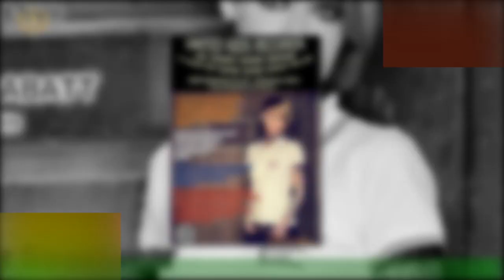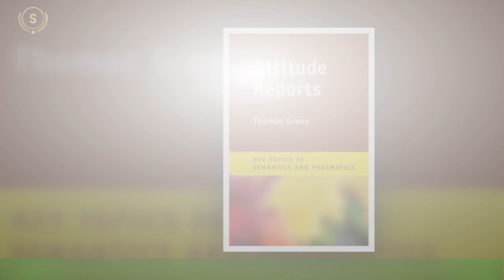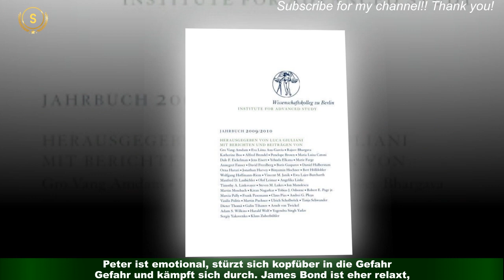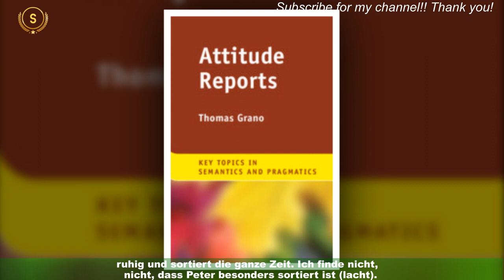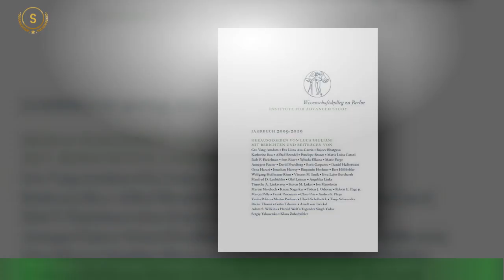Gabriel Basso: Erfolg von "The Agent" war "Schock"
US-Schauspieler Gabriel Basso (28) wird gerade von vielen als Newcomer gefeiert.Dabei wurde er bereits als Kind zum Hollywood-Star: In "Super 8" arbeitete er 2011 unter der Regie von keinem Geringeren als Steven Spielberg (76).An der Seite von "John Wick"-Weltstar Keanu Reeves (58) war er zudem 2016 in "The Whole Truth - Lügenspiel" zu sehen,